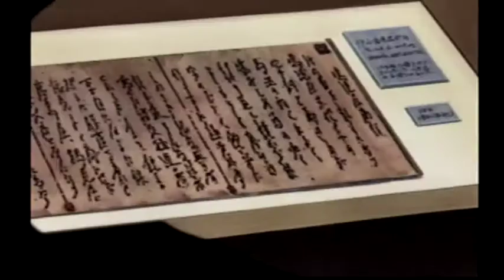【金曜ロードshow 名探偵コナン２週連続放送記念】謎の古文書事件 予告ムービー 【名探偵コナン ３人の名推理】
まだ馴染んでない頃の灰原哀ちゃん。この表情いいですね。